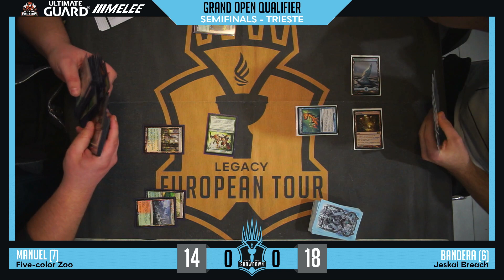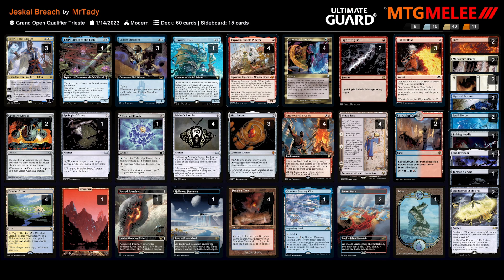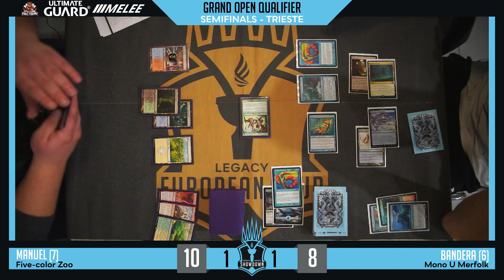[MTG Modern] SemiFinals 5c Zoo vs U Merfolk - Qualifier @ Trieste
Manuel vs Bandera
Semifinals @ Trieste
15.01.23